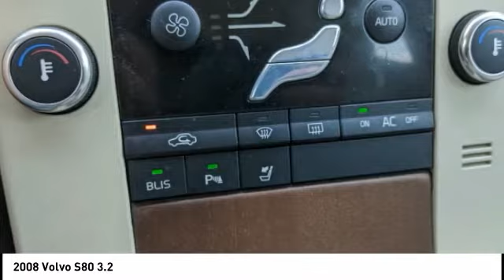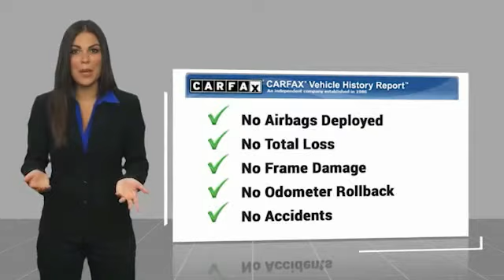2008 Volvo S80 Chattanooga TN AC3147A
2008 Volvo S80 3.2

CARFAX One-Owner. Clean CARFAX. Black 2008 Volvo S80 3.2 FWD 6-Speed Automatic with Geartronic 3.2L I6 SMPI DOHC Sandstone Beige w/Soft Leather Seating Surfaces.Call us at or take the short drive to 2131 Chapman Rd Chattanooga, TN 37421.